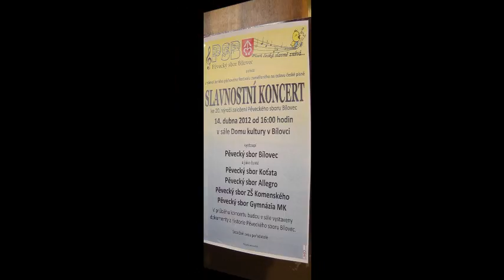🔴VAŘILA MYŠIČKA ..@ J.Nos ♫ Pěvecký sbor Koťata ZŠ a MŠ TGM Bílovec (d.Dagmar Baudyšová)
Pěvecký sbor Koťata ZŠ a MŠ TGM Bílovec, klavírní doprovod Beata Stanovská, diriguje Dagmar Baudyšová. Slavnostní koncert Pěveckého sboru Bílovec k 20. výročí založení v DK Bílovec; 14/4/2012